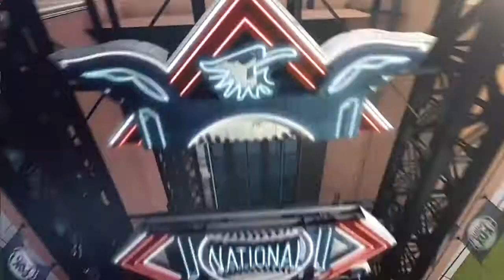MIA@STL: Redmond, Matheny discuss All-Star Game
7/4/14: Managers Mike Matheny and Mike Redmond discuss the upcoming All-Star game during Friday's Marlins-Cardinals broadcast